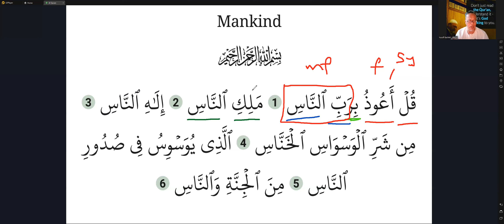BAQY Latihan Amali Pemula Surah 114 An-Nas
Channel Teknik BAQY - Playlist Latihan Amali untuk pemula (beginners}. Penerangan terperinci dari aspek kalimah, keadaan nahu perkataan serta ayat untuk memudahkan anda memahirkan diri memahami teks alQuran.